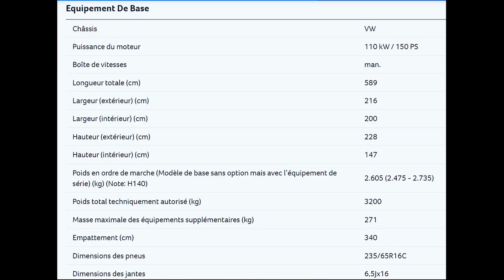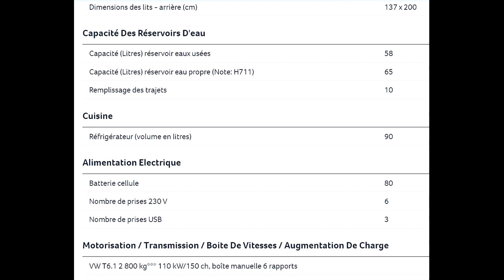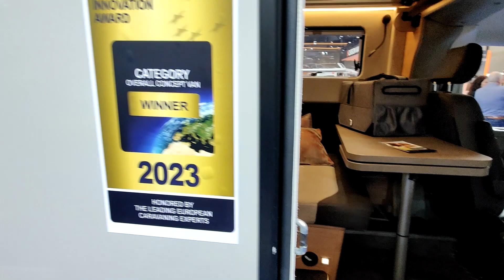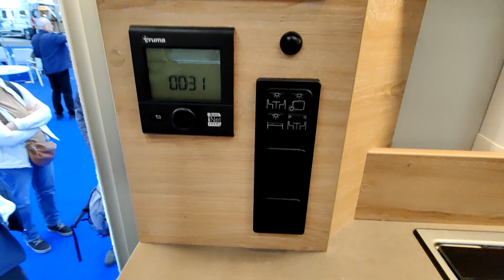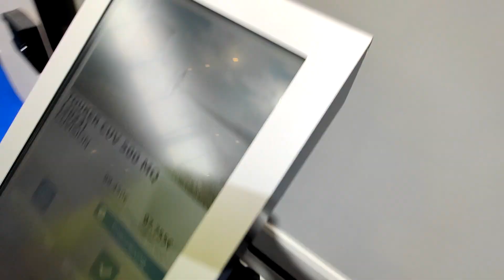KNAUS - Tourer CUV 500 MQ - CMT Stuttgart, 2023 (54)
Knaus innovates with its Tourer CUV 500 MQ, which it presents at the show in prototype and commercial versions.
With its lifting roof, which allows an interior height of approximately 1.90m, while maintaining standard dimensions, good maneuverability and lower weight on the road.
With the replacement of overhead cupboards and other storage lockers with canvas containers, super light and removable, for installation on demand.
And finally, with its shower which can either slide in height, and be functional with the rest of the bathroom, or retract to the height of the bed, and disappear under the mattress.
On the other hand, the toilets remain accessible in sleep mode as well as in shower mode.
You have to see it to believe it !!! So go for it! We like it or not, but it really exists!

Knaus setzt mit seinem Tourer CUV 500 MQ auf Innovation, den er auf der Messe als Prototyp und kommerzielle Version vorstellt.
Mit seinem Hubdach, das eine Innenhöhe von ca. 1,90 m bei Beibehaltung der Standardabmessungen, gute Manövrierfähigkeit und geringeres Gewicht auf der Straße ermöglicht.
Mit dem Ersatz von Oberschränken und anderen Staufächern durch Canvas-Container, superleicht und abnehmbar, zur Installation bei Bedarf.
Und schließlich mit der Dusche, die entweder in der Höhe verschiebbar ist und mit dem Rest des Badezimmers harmoniert, oder auf die Höhe des Bettes versenkt werden kann und unter der Matratze verschwindet.
Andererseits bleiben die Toiletten sowohl im Schlafmodus als auch im Duschmodus zugänglich.
Man muss es sehen, um es zu glauben!!! Also los! Wir mögen es oder nicht, aber es existiert wirklich!

Knaus innova con il suo Tourer CUV 500 MQ, che presenta al salone in versione prototipo e commerciale.
Dotato di tetto sollevabile, che consente un'altezza interna di circa 1,90 m, pur mantenendo dimensioni standard, buona manovrabilità e minor peso su strada.
Con la sostituzione di pensili e altri gavoni portaoggetti con contenitori in tela, super leggeri e rimovibili, per installazione su richiesta.
E infine con la sua doccia che può scorrere in altezza, ed essere funzionale con il resto del bagno, oppure rientrare all'altezza del letto, e scomparire sotto il materasso.
I servizi igienici restano invece accessibili sia in modalità sonno che in modalità doccia.
Devi vederlo per crederci!!! Quindi provaci! Ci piaccia o no, ma esiste davvero!

Knaus innova con su Tourer CUV 500 MQ, que presenta en el salón en versión prototipo y comercial.
Con su techo elevable, que permite una altura interior de aproximadamente 1,90m, manteniendo unas dimensiones estándar, una buena maniobrabilidad y un menor peso en carretera.
Con la sustitución de armarios superiores y otros armarios de almacenaje por contenedores de lona, superligeros y desmontables, para instalación bajo demanda.
Y, por último, con su ducha que puede deslizarse en altura, siendo funcional con el resto del baño, o replegarse hasta la altura de la cama y desaparecer bajo el colchón.
Por otro lado, los baños siguen siendo accesibles tanto en modo sueño como en modo ducha.
Usted tiene que verlo para creerlo !!! ¡Así que adelante! Nos guste o no, ¡pero realmente existe!

Knaus innove avec son Tourer CUV 500 MQ, qu’il présente sur le salon en version prototype et en version commerciale.
Avec son toit levable, qui permet une hauteur intérieure d’environ 1,90m, tout en gardant sur route  des dimensions standards, une bonne maniabilité et un poids moindre.
Avec le remplacement des placards de pavillon et autres casiers de rangement par des contenants en toile, hyper légers et amovibles, pour une implantation à la demande.
Et enfin, avec sa douche qui peut soit coulisser en hauteur, et être fonctionnelle avec le reste du cabinet de toilette, soit se rétracter à hauteur du lit, et disparaitre sous le matelas.
Par contre, les toilettes restent accessibles en mode sommeil comme en mode douche.
Il faut le voir pour le croire !!! Alors allez-y ! On aime ou pas, mais ça existe vraiment !